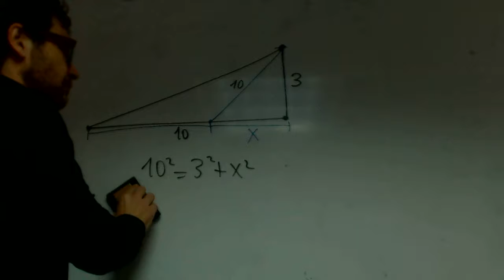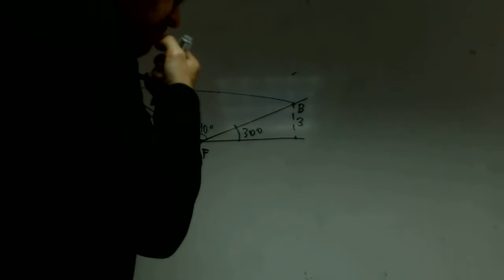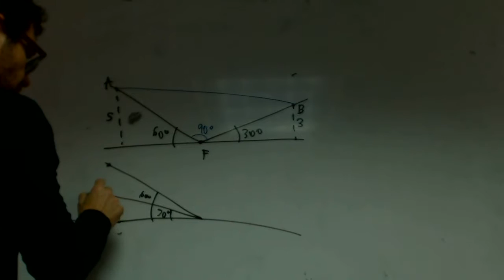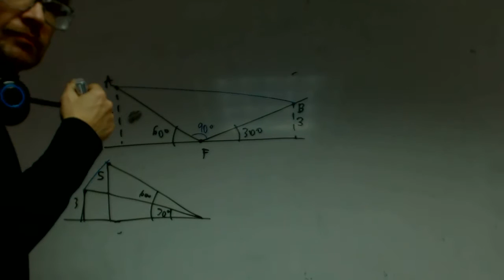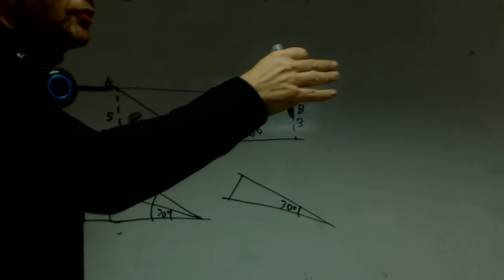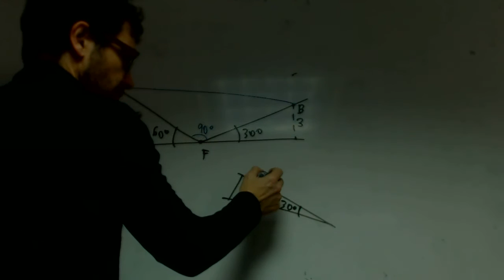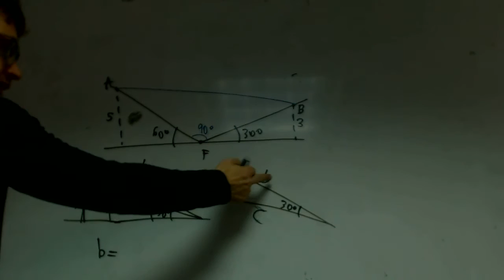Dos barcos triangulos Franmanela Faro Matematicas 1 Bachillerato Academia Usero Estepona